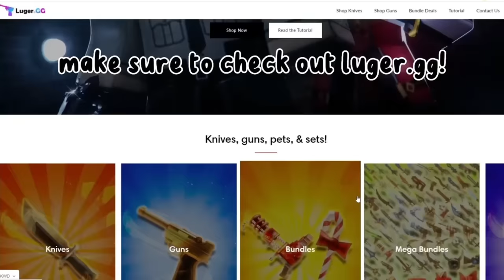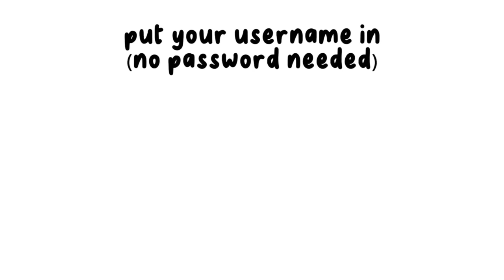SOFIA THE FIRST DESTROYS TEAMERS IN MM2 + GAMEPLAY (KEYBOARD ASMR)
:𝐯𝐢𝐝𝐞𝐨 𝐝𝐞𝐭𝐚𝐢𝐥𝐬
in this video im playing roblox murder mystery 2 SOFIA THE FIRST and also !DESTROYING TEAMERS with keyboard ASMR
outfit credit: